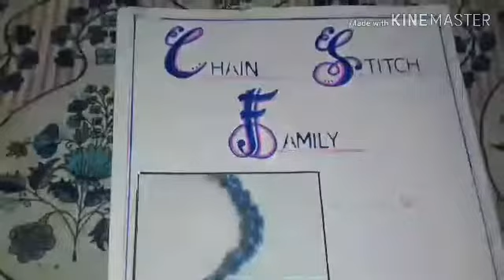Chain Stitch Family -Hand Embroidery, Tamil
This video is about  Chain Stitch Family.

Thank you for your support